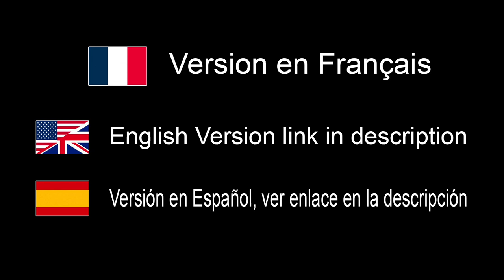20 bons coups d'appareils photo que je recommande - EN FRANÇAIS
20 bons coups d'appareils photo que je recommande - EN FRANÇAIS

Où acheter:
Digit-Photo. Code créateur GIBAUD:
Amazon USA:
Olympus OMD EM-1 MK3
Canon R M50II 90D
Nikon Z6 D500 D5600
Sony a7II a6100
Fujifilm X-T3 E-X4
Leica M10 Q2
Hasselblad X1D MK2
Lumix G9 FZ300
Pentax K1ii K3iii
Fujifilm GFX 50R 50Sii

Où acheter:
France: